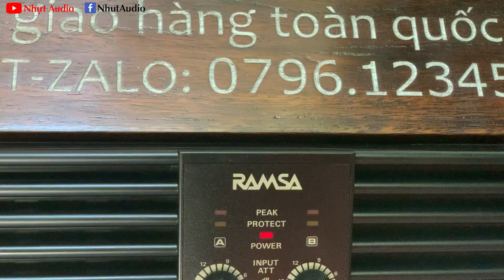ĐẨY TỐT VÀ RẺ NHẤT TRONG TẦM GIÁ 3TR, RAMSA WP-1100, NHỰT AUDIO